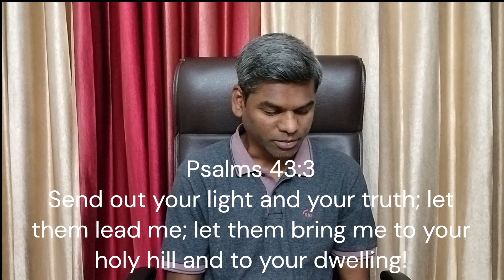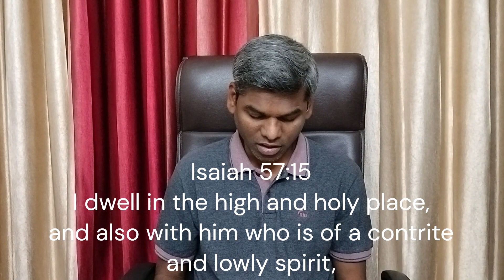Wise & Foolish Christian Living with a Scientific Analogy Psalms 43:3#john christianmessages#bible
A short christian message for on how to live a wise christian life.